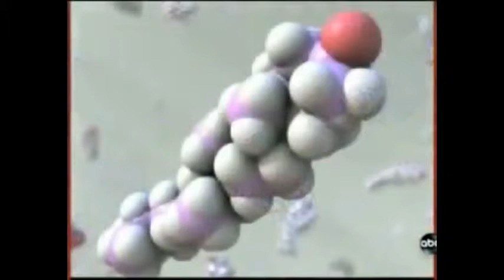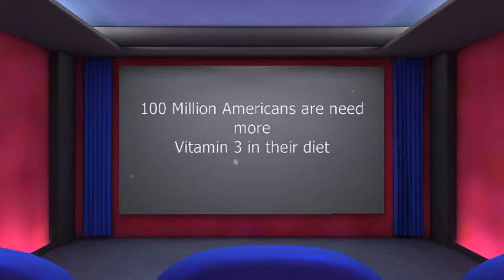Will your Doctor Prescribe Vitamin D 3 to you, it can save your Life.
Great Source of Stopping Disease and Sickness.